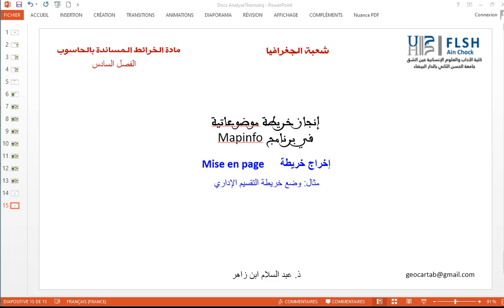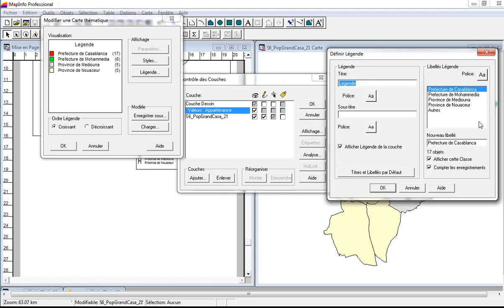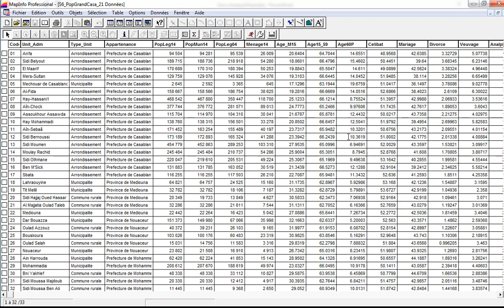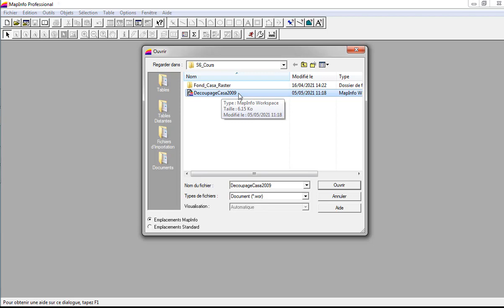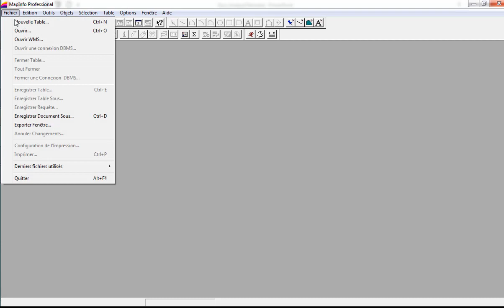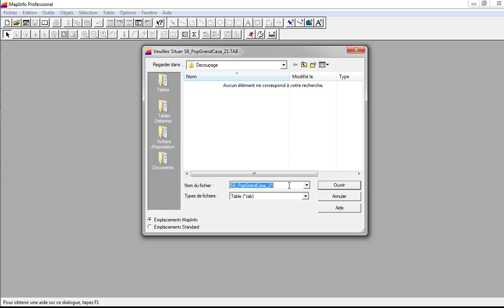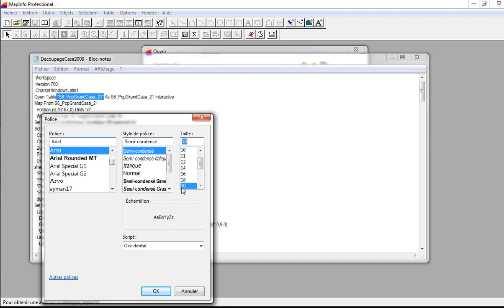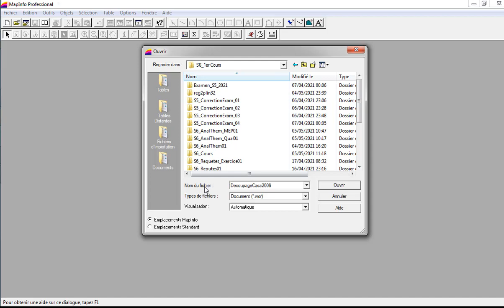ف6 - استعمال صفحة الإخراج لإنتاج خريطة تتضمن الصورة الكرطوغرافية والشروح 02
استعمال صفحة الإخراج لإنتاج خريطة تتضمن الصورة الكرطوغرافية والشروح 02